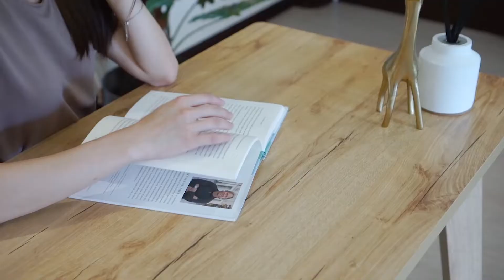Libre D240 Desk - Melody Furniture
Libre D240 Desk merupakan meja kerja/belajar minimalis dengan desain yang aesthetic dan soft-looking. Meja ini memiliki berbagai macam tempat penyimpanan, sehingga cocok sebagai meja sehari-hari anda.

Berat produk dan kemasan:
* Dimensi produk: P: 140 x L: 118 x T: 75.6 cm
* Dimensi box pengiriman (1 Koli): P: 151.1 x L: 67.1 x T: 13 cm
* Berat produk tanpa kemasan: 51 kg
* Berat produk dengan kemasan: 54 kg

Keunggulan :
* Terbuat dari bahan MDF dan particle board berkualitas tinggi , Tidak berbau dan aman
* Dilaminasi oleh kertas dengan teknologi terbaru
* Dilengkapi dengan Petunjuk Perakitan (Assembly Instructions) memudahkan anda dalam merakit
* Produck Knock Down, dikirim dalam keadaan belum dirakit

Shop 24/7
Shopee